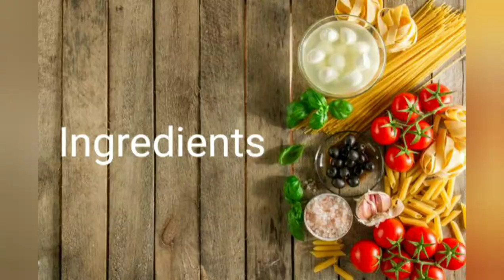Onion Samosa # Naadan Ulli Samosa # Easy Snacks Recipe # Episode 19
Relish the taste of onion samosa at home

Ingredients :

Maida
Salt
Oil
Onion
Green chilli
Ginger
Curry leaves
Poha ( aval)
Turmeric powder
Chilli powder
Coriander powder
Garam Masala

Do try this at home and provide your comments...

Keep Supporting!!!